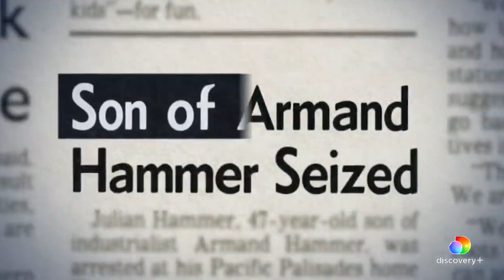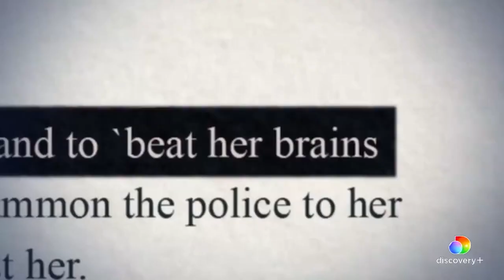Let's talk about the Armie Hammer situation | House of Hammer REVIEW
Nadia and Jake discuss the documentary series House of Hammer.